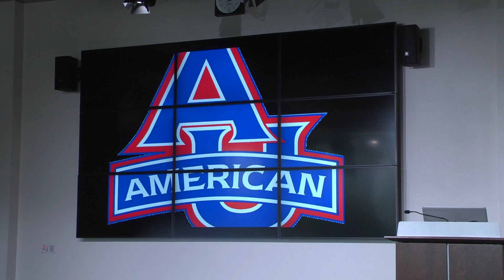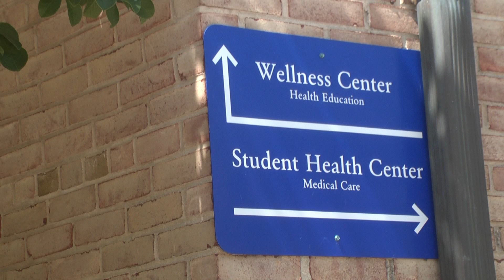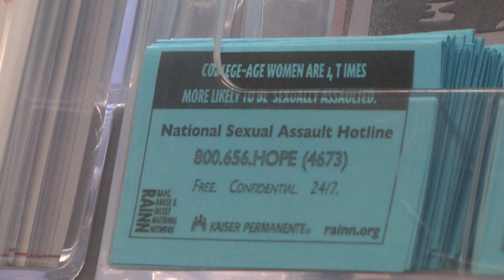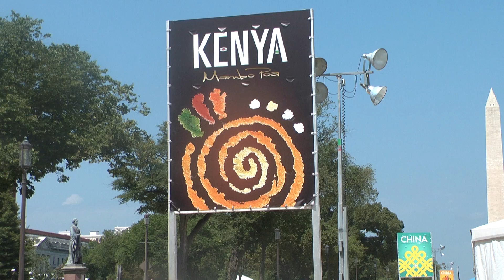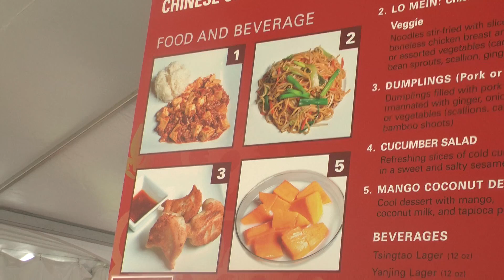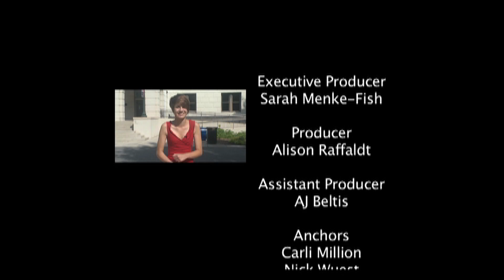NSLC Broadcast Journalism 2014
The Student Scoop